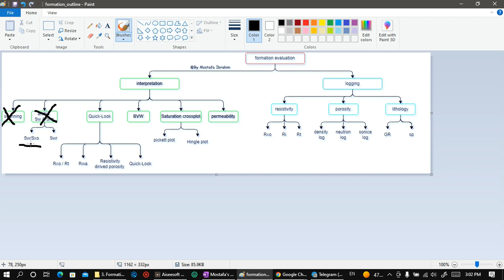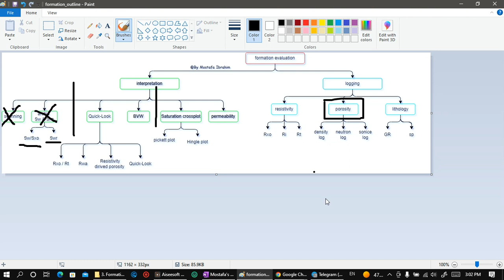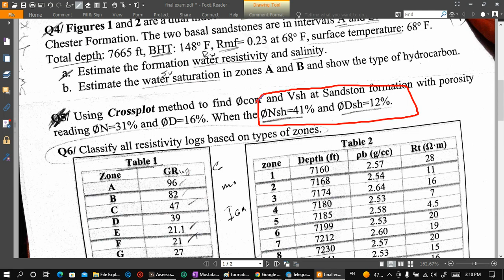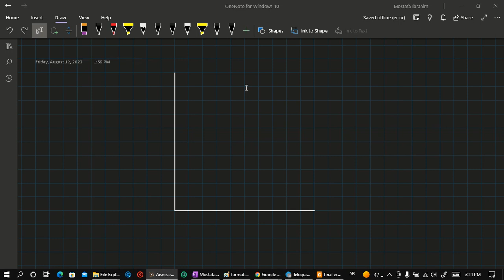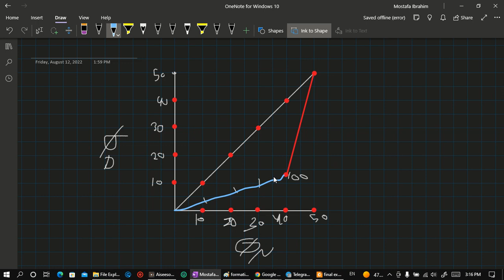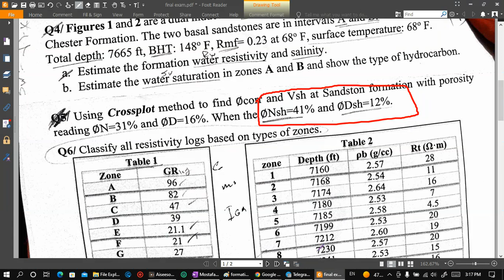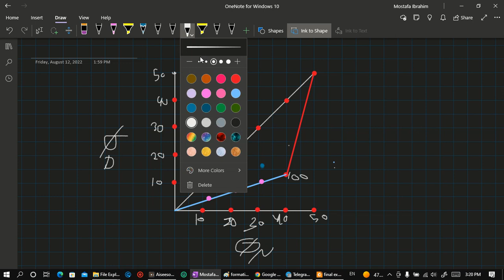المحاضرة 3 الجزء 5